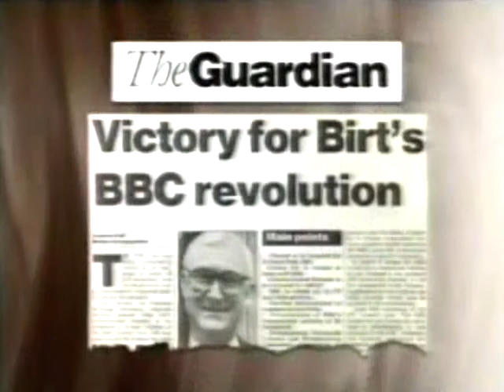Dennis Potter MacTaggart Talk